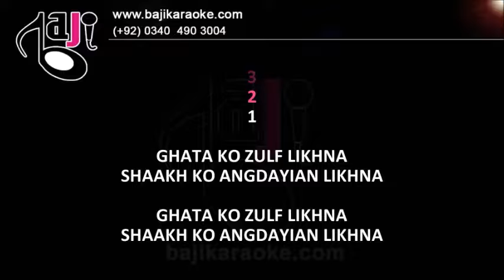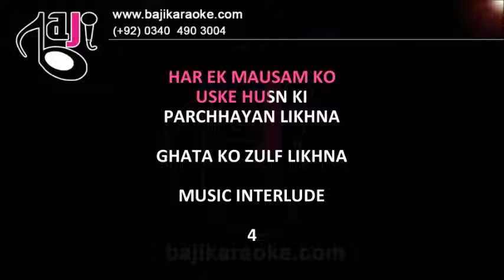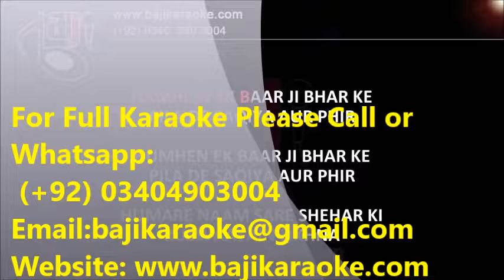Ghata ko zulf likhna - Video Karaoke Lyrics - Pankaj by Bajikaraoke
Karaoke Music – Ghata ko zulf likhna
Album \ Film –
Sung By –  Pankaj
Lyricist –
Released In –